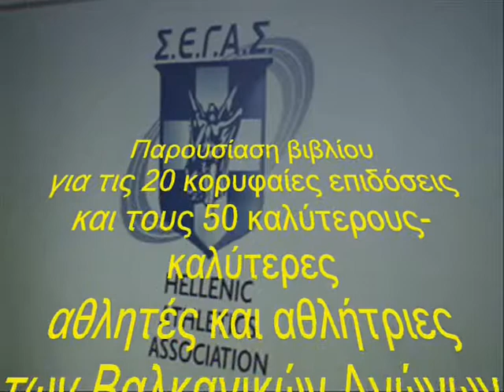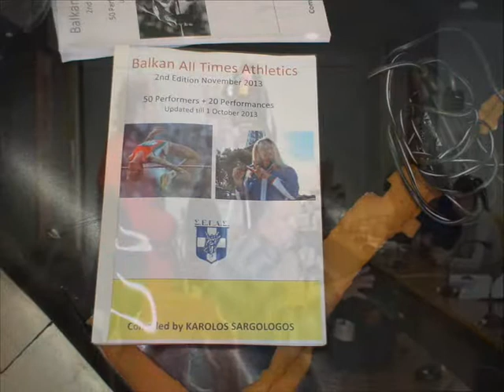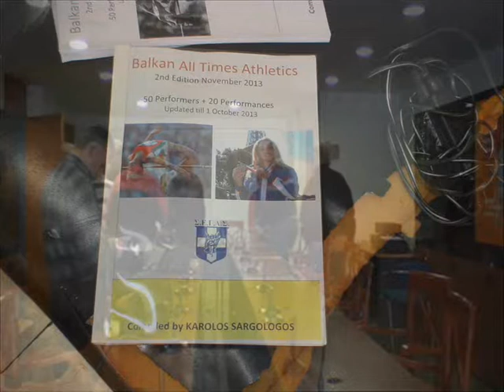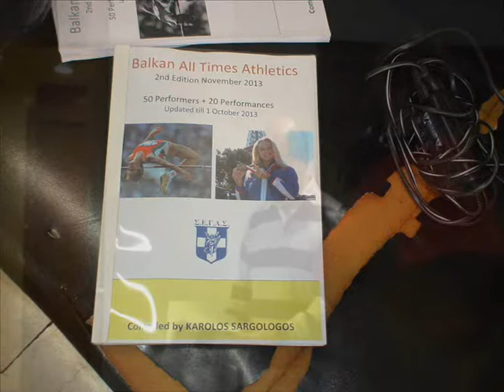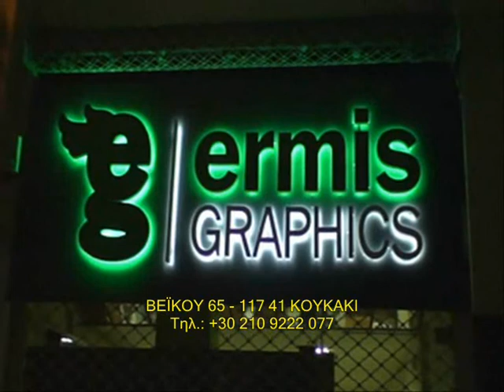ΣΤΙΒΟΣ+ΣΠΟΡ: ΠΑΡΟΥΣΙΑΣΗ ΒΙΒΛΙΟΥ "50 ΚΑΛΥΤΕΡΩΝ ΑΘΛΗΤΩΝ ΣΤΙΒΟΥ ΣΤΑ ΒΑΛΚΑΝΙΑ", Κάρ. ΣΑΡΓΟΛΟΓΟΥ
ΣΤΙΒΟΣ+ΣΠΟΡ: ΠΑΡΟΥΣΙΑΣΗ ΒΙΒΛΙΟΥ "50 ΚΑΛΥΤΕΡΩΝ ΑΘΛΗΤΩΝ ΣΤΙΒΟΥ ΣΤΑ ΒΑΛΚΑΝΙΑ",  του ΚΑΡΟΛΟΥ ΣΑΡΓΟΛΟΓΟΥ (ΣΕΓΑΣ)

3 / 12 / 2013
Αίθουσα Συμβουλίων του ΣΕΓΑΣ

ΚΑΡΟΛΟΣ ΣΑΡΓΟΛΟΓΟΣ
Δημοσιογράφος-Στατιστικολόγος,

«Παρουσίαση της έρευνας «Οι κορυφαίοι στα Βαλκάνια»
Έρευνα στο βάθος των Βαλκανικών επιδόσεων παρουσίασε σήμερα ο Κάρολος Σαργολόγος, δημοσιογράφος-στατιστικός. Η έρευνα πραγματεύεται τους 50 καλύτερους και καλύτερες στα αγωνίσματα του στίβου στα Βαλκάνια καθώς και τις 20 καλύτερες επιδόσεις.
Το εν λόγω πόνημα, που είναι ευγενική χορηγία του ΣΕΓΑΣ, είναι επικαιροποιημένο  συμπλήρωμα δέκα έτη μετά την αρχική πρώτη έκδοση του 2003, που επίσης είχε πραγματοποιηθεί με την συνεργασία της αρχαιότερης Ελληνικής Αθλητικής Ομοσπονδίας.»
Βλ. περισσότερα: Πηγή:

ΡΕΠΟΡΤΑΖ:
Σοφία ΦΡΑΓΚΟΥΔΗ-ΒΟΓΙΑΤΖΗ

Παραγωγή Βίντεο:
Εταιρεία «ΕΚΠΑΙΔΕΥΤΙΚΗ ΑΝΑΓΕΝΝΗΣΙΣ»
Έτος Ιδρύσεως 1924
Επιστημονικόν Σωματείον, επί Προεδρίας Γεωργίου Σ. Φραγκούδη,
ίδρυσε το Πάντειον Πανεπιστήμιον

Χορηγοί:
ΕΚΔΟΣΕΙΣ ΒΟΓΙΑΤΖΗ
ΒΕΪΚΟΥ 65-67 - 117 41 - ΚΟΥΚΑΚΙ
ΑΘΗΝΑ - ΕΛΛΑΣ
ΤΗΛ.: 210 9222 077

ERMIS GRAPHICS
«we design you succeed»
VEΪKOU 65-67
117 41 - KOUKAKI
ATHENS - GREECE